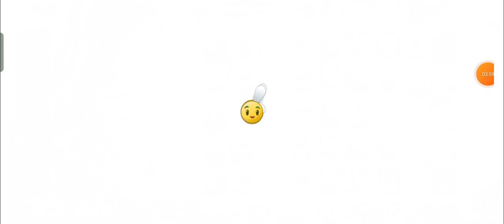PopCap PVZ2 Frostbite Caves Day1-5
Plant vs Zombies2: It's About Time! Frostbite Caves Day 1-5